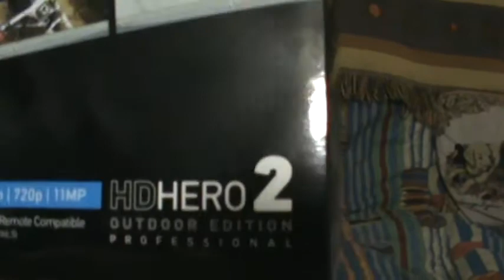GOPRO HERO 2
I JUST COULDN'T TAKE IT ANYMORE . GOT MY CHECK IN THE MAIL TODAY , AND WENT TO BEST BUY AND GOT IT . ITS GONNA BE ALOT OF FUN . ON THE BOAT , TRUCK , BIKE, UNDERWATER OFF THE DOCK . ITS GONNA BE KRAZY I TELL YA .  GOT TO GET A MOUNT FOR MY KIMBER !!!  THANKS "E" FOR PUSHING ME OVER THE EDGE . SAW AN EAGLE AT THE SCHOOL TONIGHT WILL POST THAT LATER TONIGHT OR TOMORROW .